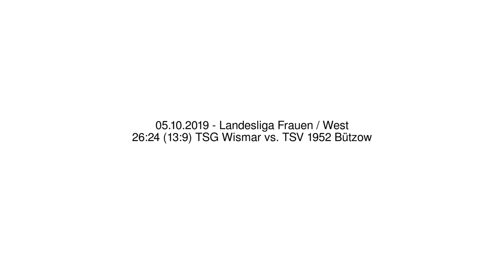26:24 (13:9) TSG Wismar vs. TSV 1952 Bützow - 05.10.2019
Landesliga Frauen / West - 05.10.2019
26:24 (13:9) TSG Wismar vs. TSV 1952 Bützow